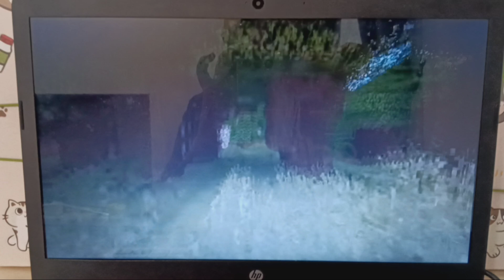RFM Vs Games, But It's Only The Plants Firing [Part 29]